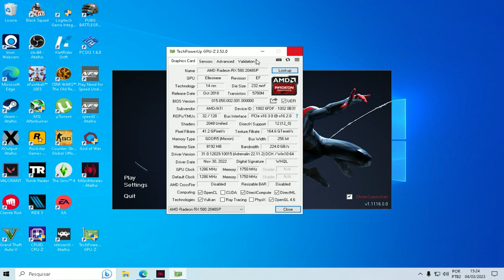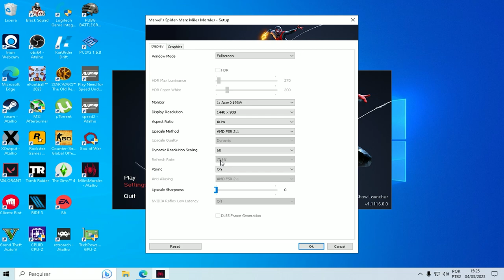RX 580 8GB 2048sp | FX-6300 3.8GHz - Spider Man Miles Morales(1080p), o PC FRITOU!!!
Nesse vídeo jogamos God Of War com uma mistura bizarra de um FX-6300 e uma RX 580 de 8GB do AliExpress!!